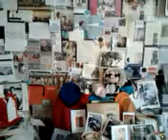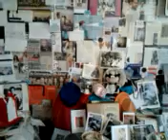video 2013 01 06 14 24 07///////CONCHITA//////////